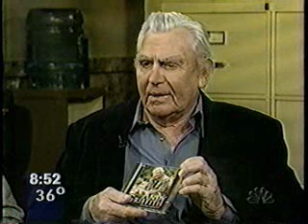Andy Griffith & Don Knotts on The Today Show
Matt Lauer interviews Don Knotts & Andy Griffith on The Today Show March 4, 1996